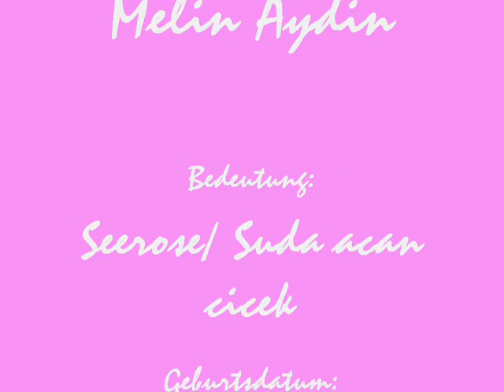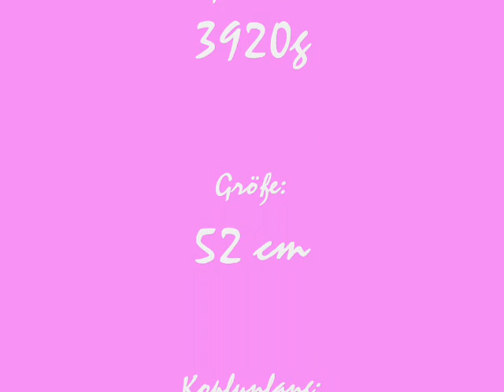Melin Aydin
ayy ayy ayyy kizimizada baaakin!!! ne tatlii MASALLAH aman nazar degmesin...